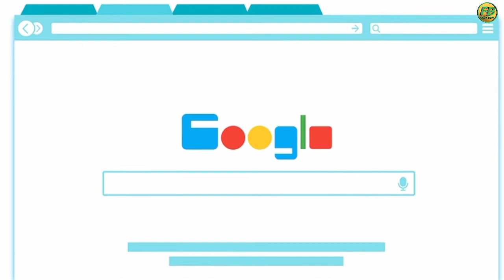चांद का 910 साल पहले का रहस्य चांद के साथ हुआ था ये भयानक घटना// interesting fact in hindi😎😎